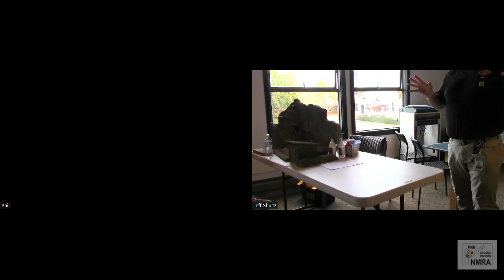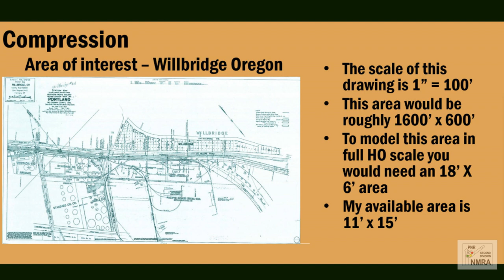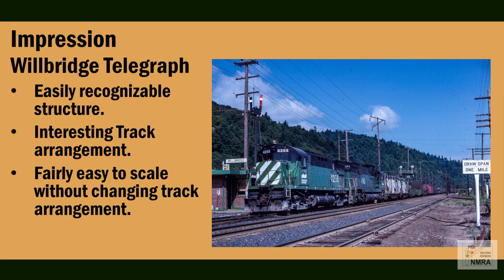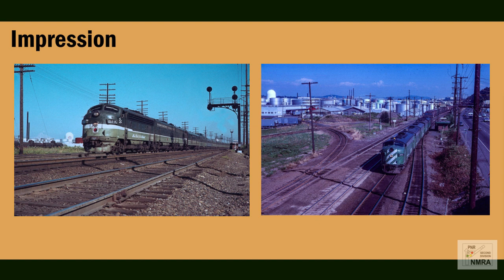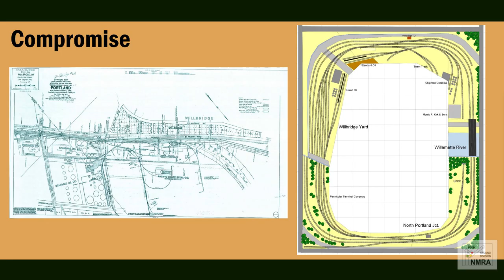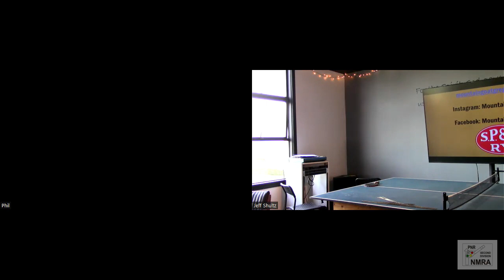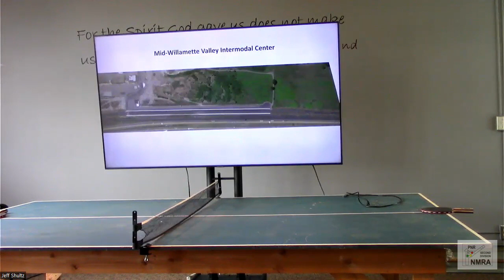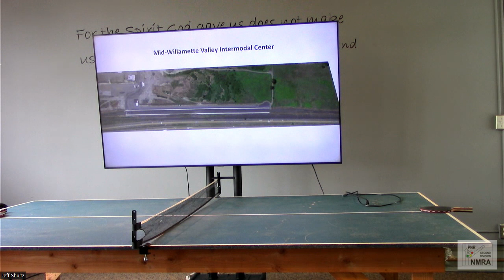2nd Division, PNR, NMRA Meet, November 18, 2023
Video recording via Zoom of the November 18, 2023 2nd Division Meet at Court St. Christian Church, Salem, Oregon
Presenters:
3:57 Greg Baker - Prototype Modeling: Compression, Impression, & Compromise
36:43 Warner Swarner, MMR - creating waterproof scenery
1:09:37 Jeff Shultz - Mid-Willamette Valley Intermodal Center (in T-Track)
1:32:40 Larry Nunn's Calapuya & Calapooia Railroad (spelled something like that...) layout.